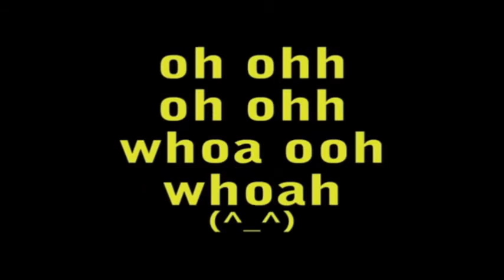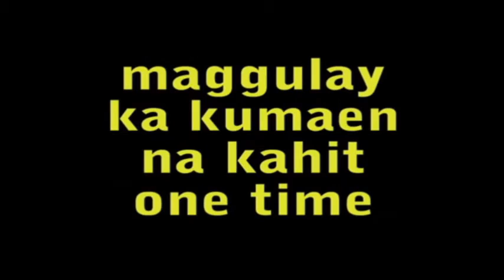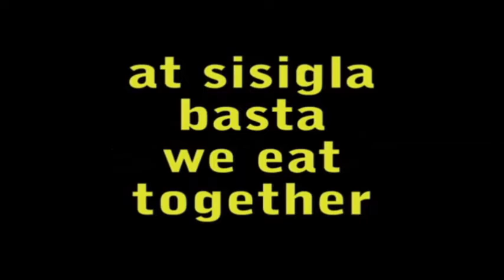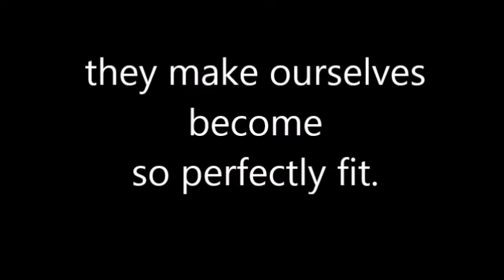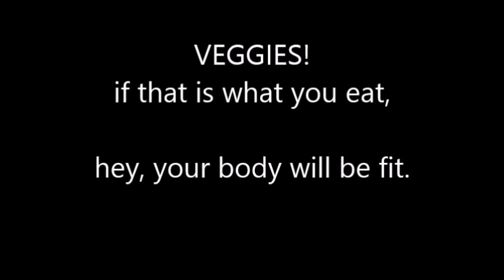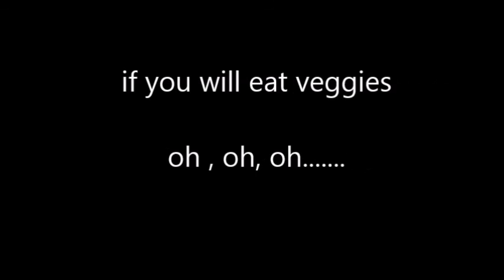nutrijingle2016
for ICAM Grade 6 nutrijingle practice only =)